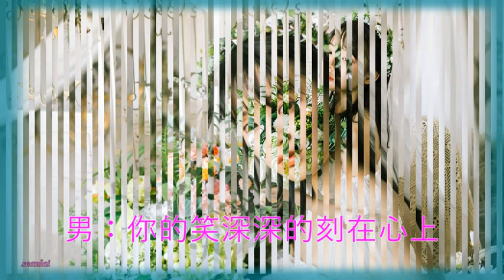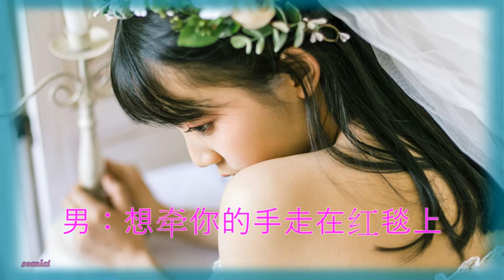情歌对唱【遇见你是我最美的忧伤】云海&孟菲儿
遇见你是我最美的忧伤
演唱：云海&孟菲儿
作词：云海   作曲：云海
编曲：于大